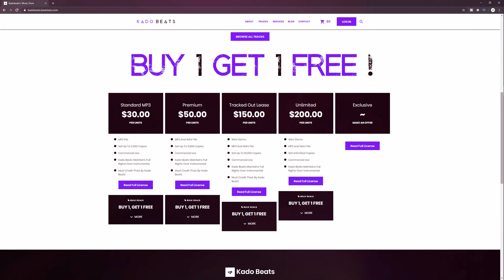"Testimonies" (2020) - Rod Wave Type Beat x YFN Lucci / Emotional Guitar Rap Instrumental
(This Beat is Prod. Kado Beats)

Leave any Requests down below !